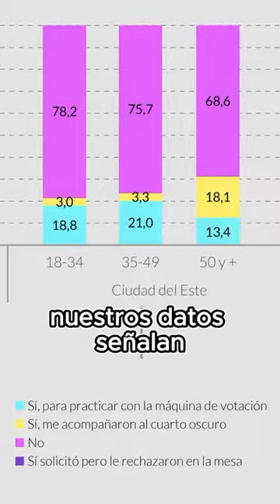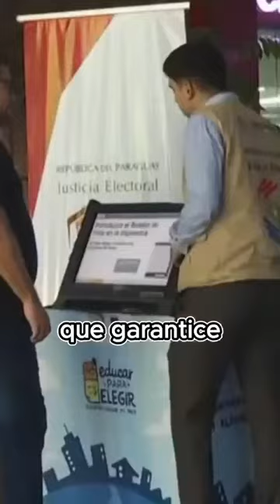¿Sabías que existen cambios en la forma en que votamos en Paraguay entre el 2021 y el 2023?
Lanzamos un nuevo informe sobre el uso de máquinas de votación electrónica en las elecciones generales de 2023.

Dale play al video y conocé más!!